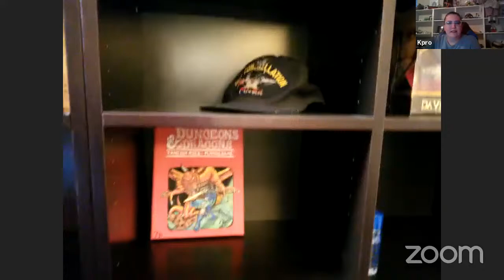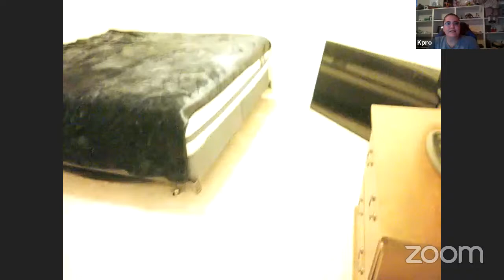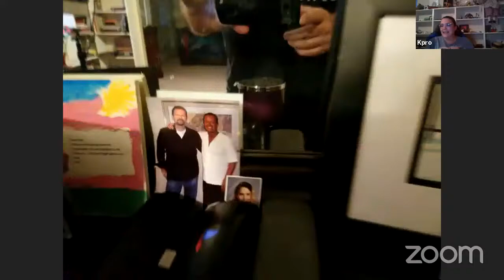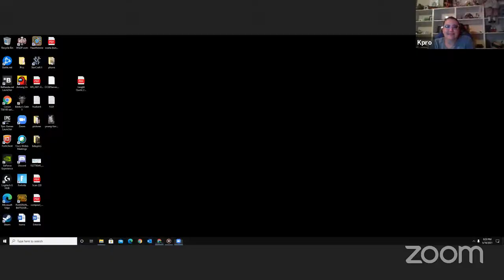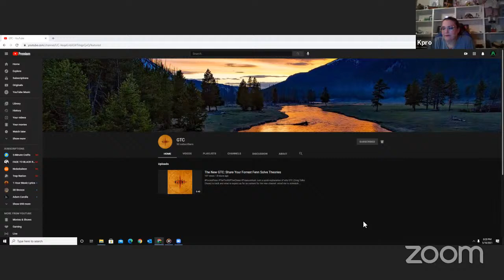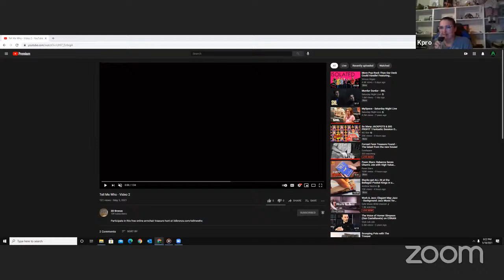Forrest Fenn Treasure Found - The latest from the new house!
Join us every Monday and Thursday @ 6pm PST.

Send us something in the mail:
Cowlazars
3870 E. Flamingo Rd